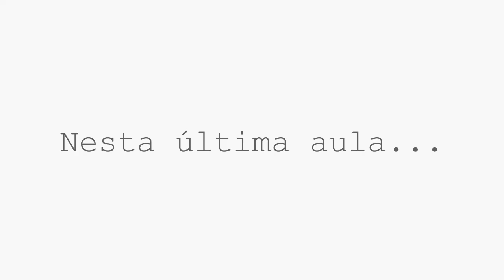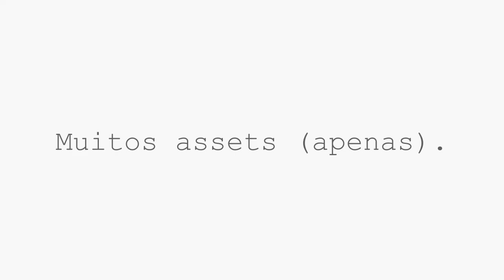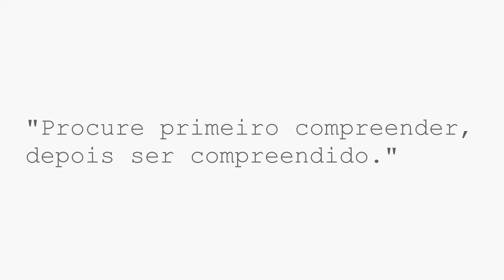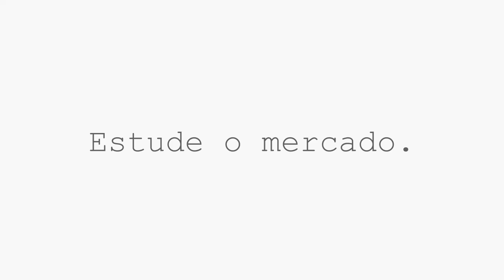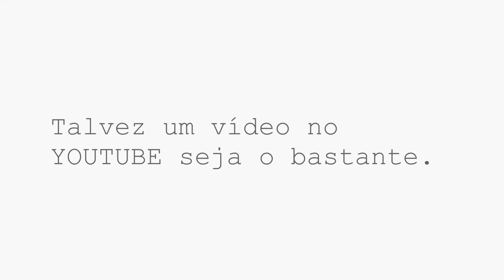Como se tornar um Game Designer PROFISSIONAL? | Game Design: De Zero a Um (3/3)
Como começar na área de Game Design? Como projetar jogos incríveis? Como se tornar um Game Designer profissional? Assista o vídeo!
🚀 Curso Game Design Básico: fora do ar!

📕 E-Book - 9 HABILIDADES essenciais para ser um bom GAME DESIGNER!

00:00 - Como se tornar um Game Designer profissional?
00:53 - 1º Pilar: Comunicação
02:14 - 2º Pilar:  Game Design
02:48 - 3º Pilar: Conhecimento de Mercado
03:34 - 4º Pilar: Referências
04:12 - Curso Game Design Básico